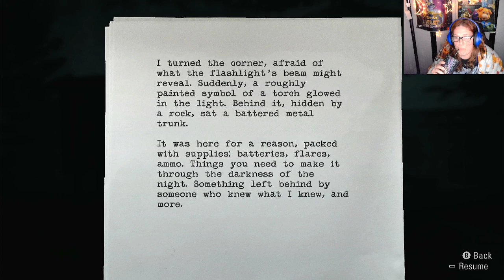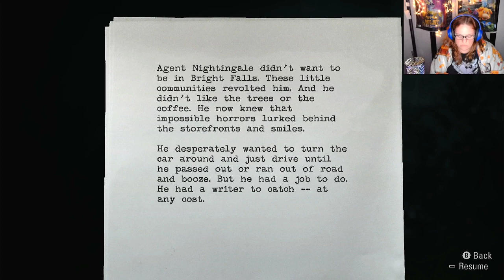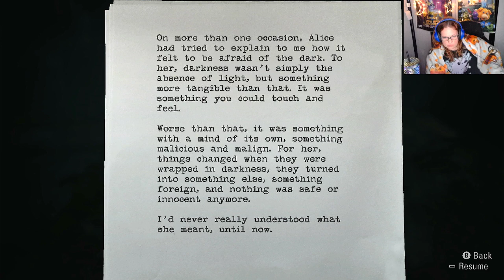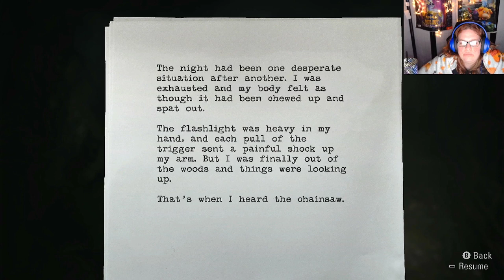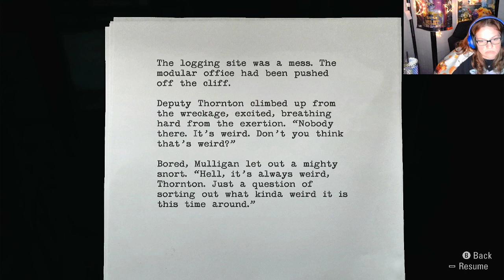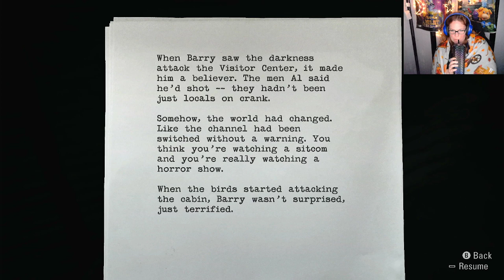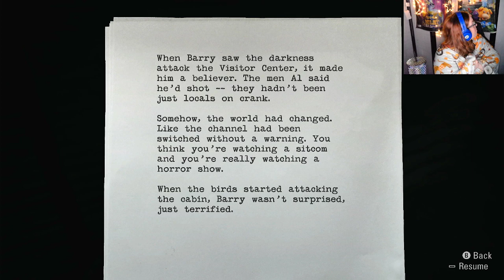Finally Found The Kidnapper (Alan wake pt5)